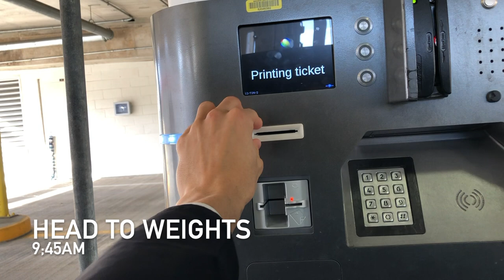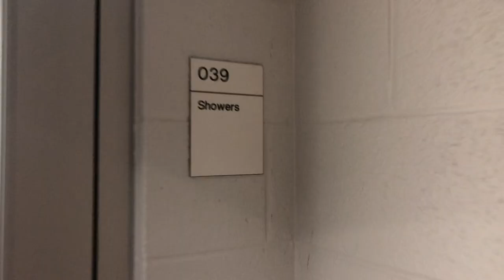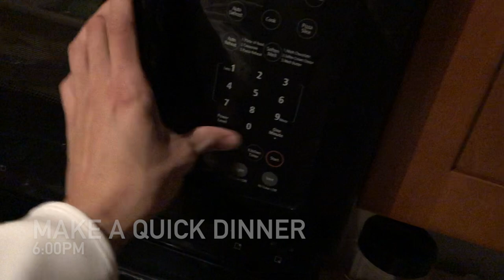A day in the life of an IUPUI Men's Basketball Player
With my last IUPUI home game coming up this weekend, I wanted to create/come up with something to honor it. Thank you very much for watching!